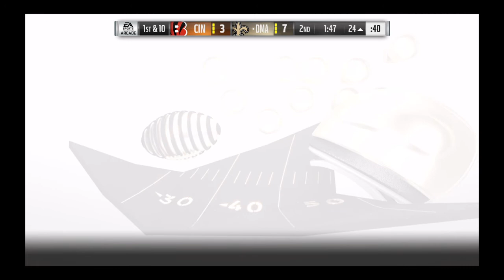Madden NFL 19_20210203170444